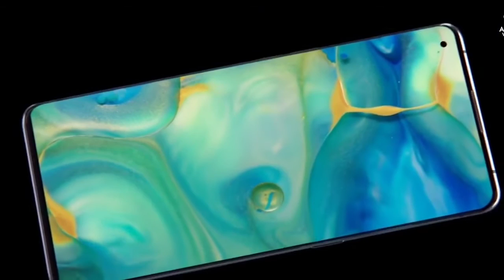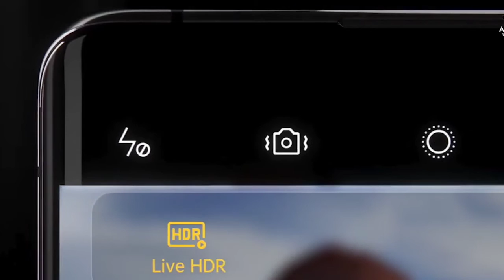OPPO find X2 pro trailer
oppo x2 pro trailer.